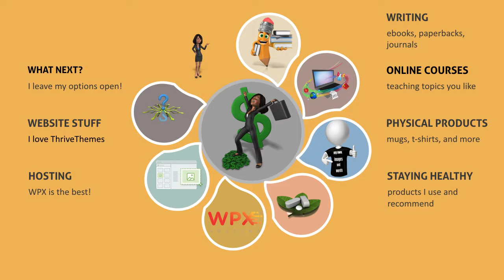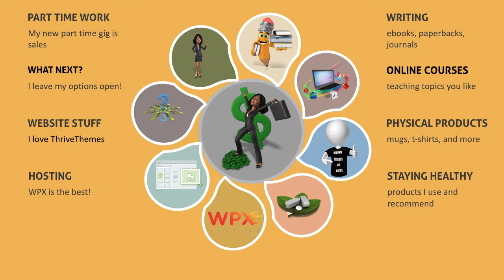Hub And Spokes